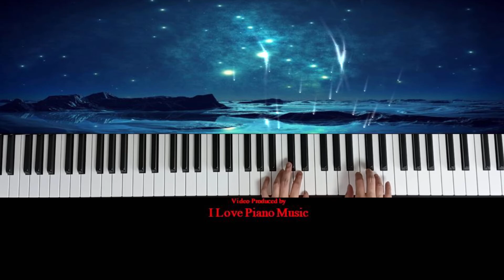'The Isle of Palms' from In Southern Seas, Walter Carroll / Intermediate Piano music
Music starts 0:08

Performed by I Love Piano Music